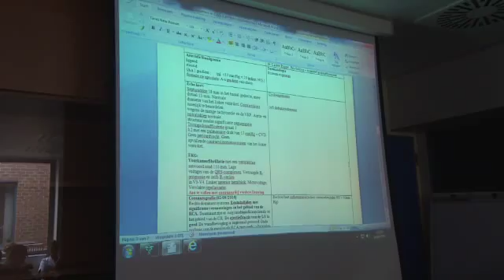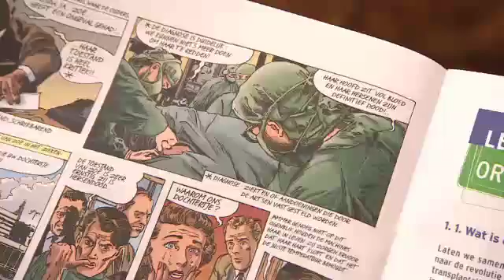Organ Donation in Belgium 2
One from the archive. Ahead of a new Welsh law on presumed consent ITV Wales went to Belgium for two special reports to see how it works there. This is the second report.